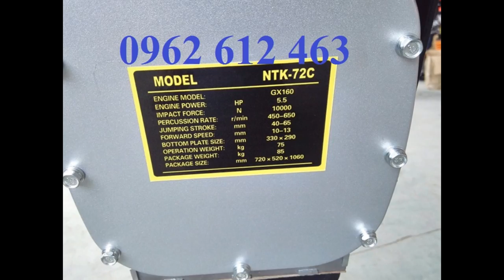MT55 CŨ-0962.612.463-Đầm cóc Mikasa, đầm cóc cũ MT72, trọng lượng 74kg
Địachỉ : Tổ dân phố Chợ, P. Đại Mỗ, Q. Nam Từ Liêm, TP. Hà Nội
VPGD : Phòng 1411, Tòa CT6C, KĐT Xa La, Hà Đông, Hà Nội
Điện thoại : 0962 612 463

Model: MT55
- Công suất tối đa : 2.1Kw
- Tần số đập: 644-695 lần/phút
- Thể tích bình nhiên liệu: 2lít
- Nhien liệu tiêu hao: 0.7L/h
- Trọng lượng: 57 kg
Model: MT72
- Công suất tối đa : 2.6Kw
- Tần số đập: 642 – 679 lần/phút
- Thể tích bình nhiên liệu: 2.5lít
- Nhiên liệu tiêu hao: 0.9l/h
- Trọng lượng: 74kg
- Model: HCR80K
Model : HCD-80
Hãng sx: Eishin
Động cơ : HONDA GX160
Công suất : 5.5HP
Lực đập : 1400kg
Biên độ dật : 40-80mm
Kích thướ cbàn đế : 330x310mm
Trọng lượng : 78kg
Xuất xứ: china
Bảo hành: 6 tháng
Cỡ mặt đầm (mm) : 300x310
Động cơ : độngcơ HONDA GX160
Kích thước máy (mm) : 310x950x1050
Trọng lượng máy (kg) : 90
Xuất xứ : TrungQuốc